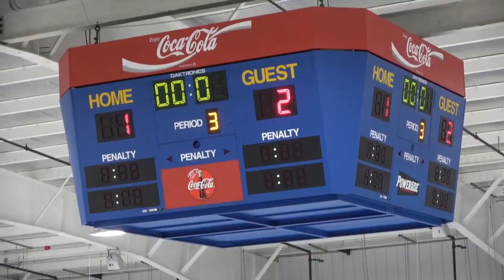2023 01 06 Penfield Patriots vs Churchville Chili Saints 1 2 L